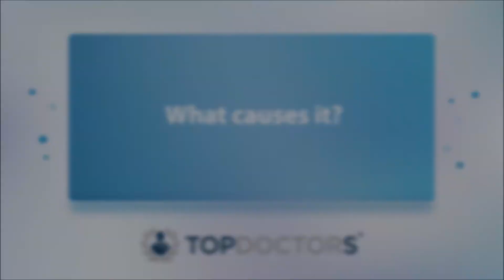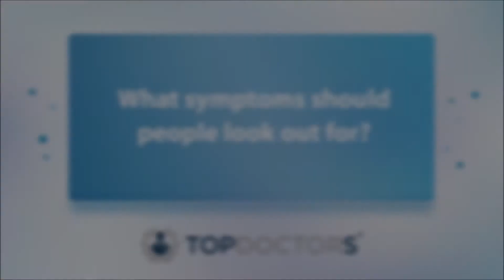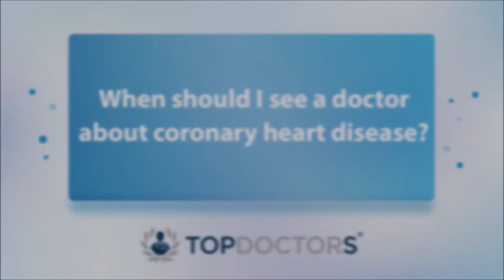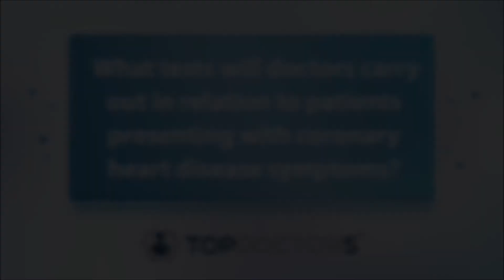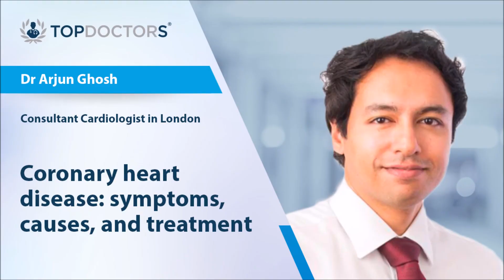Coronary heart disease: symptoms, causes, and treatment - Online interview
Coronary heart disease occurs when the heart's arteries fail to deliver a sufficient amount of oxygen-rich blood to one's heart.

In our latest online interview, highly exprienced London-based consultant cardiologist, Dr Arjun Ghosh, details the symptoms and causes of coronary heart disease, before revealing what tests will be typically carried out on patients who present with these symptoms.

If you feel as though you are currently suffering from one or more of the various coronary heart disease-related symptoms mentioned in the video above, consult directly with Dr Ghosh today by visiting his Top Doctors profile